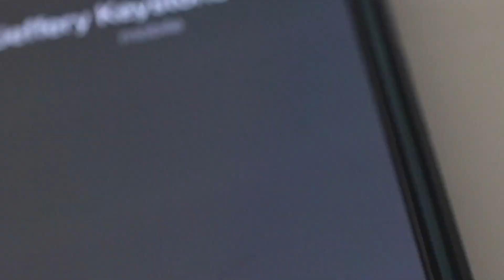Smile and Dial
Living and working out of Rickey Terbo's camper, Jeffery Keystone does his best by posing as a sports agent for his start up agency "Keystone Sports Management" making cold calls to NFL teams with the hopes of getting Terbo a deal.  After little success and Rickey's growing impatience, Keystone is given an ultimatum, a try out or he'll be kicked out of the camper.  The pressure is on.